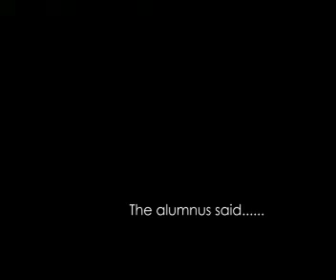ENCOMPASS Alumnus Testimonial - Silka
Encompasstrust Alumnus testimonial video produced by Encompass Indonesia August 2011